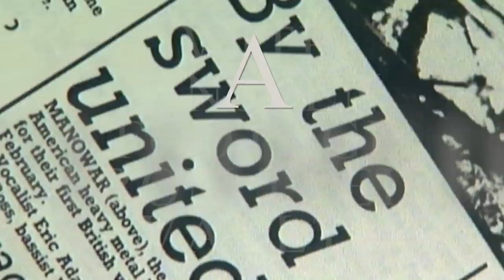MANOWAR - Joey DeMaio Spoken Word Tour - Official Trailer (uncensored)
For the first time ever MANOWAR will open their vast archives and give their fans the chance to hear the official history of MANOWAR, straight from the source!

The glory and the battles; the secrets, and the triumphs of steel; life on the road and in the studio... Witness Joey DeMaio in an intimate setting unfold “The Blood Of The Kings” chapter by chapter; live, onstage and in person, in this captivating one-man multimedia show.

“The Blood Of The Kings” Spoken Word Tour is a rare, personal look inside the exceptional career of one of the most iconic, most enduring bands in Heavy Metal.

Music: MANOWAR - "March Of The Heroes Into Valhalla" from "The Final Battle I"